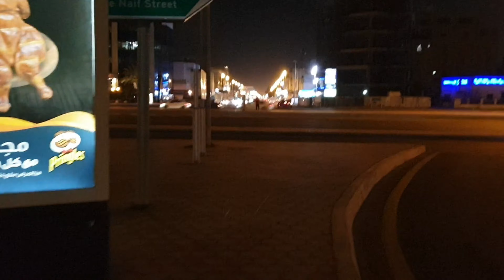Nakain namin ang sikat na pagkain sa middle east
Thankyou for beautiful background music
song...ikson(vlog no copy right music)